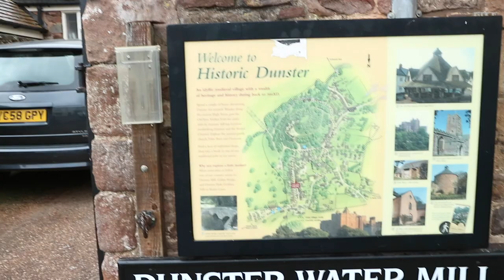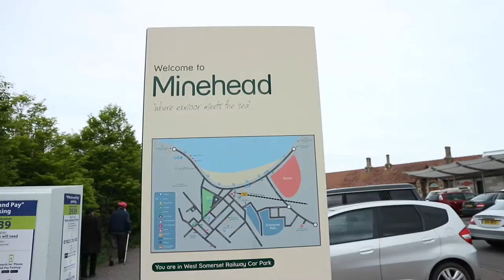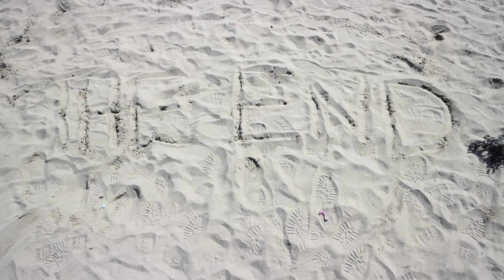Lynton & Lynmouth (part 3): Minehead, Exmoor National Park and a Rocky Adventure!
The last of the trio! :D

I visited Dunster, minehead and had a further look around lynton and the valley of rocks!

Sadly this is the final travel vlog of my trip to Devon, I had an amazing time getting away for a while and being surrounded by beautiful scenery and fresh air!
I hope everyone has enjoyed seeing what I got up to on my travels and would love to travel a bit more this year so watch out for more uploads! :)

Visited:
Exmoor National Park
Minehead
Lynton
Lynmouth
Dunster

Hotel: The Valley of Rocks Hotel